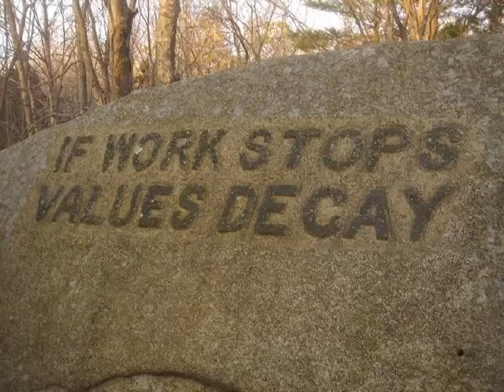You'll Never Leave Harlan Alive performed by Nick Page featuring Ruby Friedman